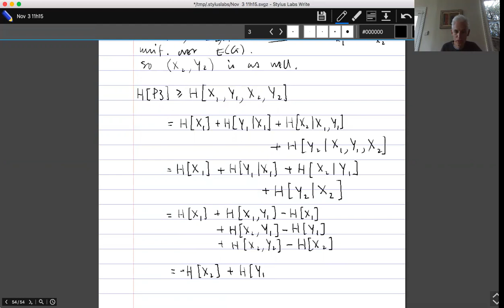Topics in Combinatorics lecture 9.3 --- Using entropy to count paths of length 3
Having presented some (but by no means all) of the basic theory of entropy, I give an application to the following problem: let G be a bipartite graph of density c with vertex sets X and Y; prove that if x and x' are random vertices of X and y and y' are n vertices of Y, then the probability that xyx'y' is a (possibly degenerate) path is at least c^3. This is surprisingly tricky to prove by elementary means, though it can be done. Using entropy one can give a very clean and conceptual proof, which can be generalized to prove other statements of a similar kind, all special cases of a famous conjecture of Sidorenko. The argument is due to Balázs Szegedy, and independently to David Conlon, Jeong Han Kim, Choongbum Lee, and Joonkyung Lee.

Exercises on this section of the course at